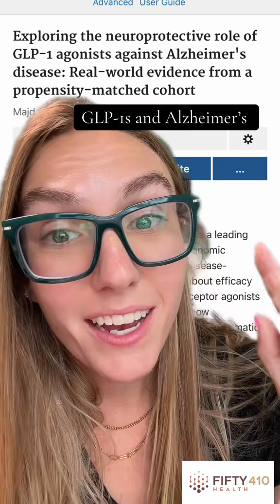GLP-1 use tied to reduced dementia risk in major study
New research: GLP-1s linked to lower Alzheimer’s risk